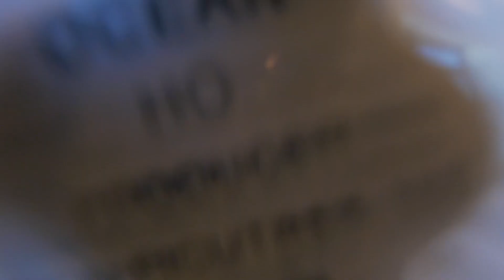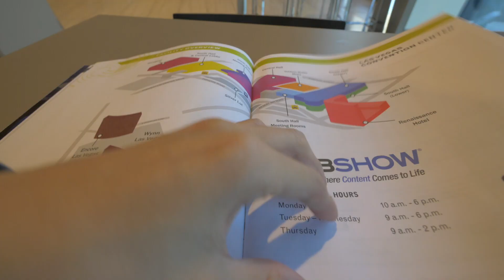NAB 2018 Day 0 整裝待發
早上到埗就直接去了 Las Vegas Convention Center 了解 NABshow 的會場。這是我的第0天。只是走完所有場館的外面和接駁通道腿已經好酸了！未來4天怎麼辦？！hahaha

這趟只用 Lyft 和 Uber 不開車！省很多。住  Airbnb，吃超市的 food court。😂入場證是免費的！haha 去旅行也不一定要貴的。😎

🔥熱愛拍片嗎？加入「拍片俱樂部」！希望能有BB入門級到大師級人馬加入，人人互相幫助！🔥

💥影片的音樂從Artlist上取得。💥
這優惠連結給你兩個月免費使用Artlist音樂(原價一年$199USD) 😲

我用的主要器材：
📷 Panasonic GH5
🎤 Rode Videomic Pro+
🖥 iMac 27" 5K
🎧 Sennheiser HD 25-1 II
🎙 Sennheiser AVX